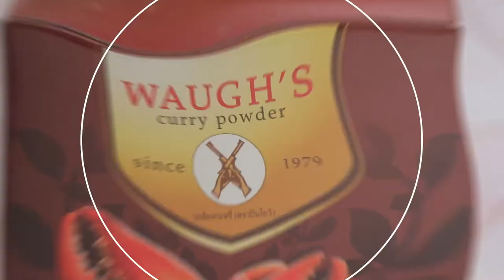ขนมปังไส้เนื้อปูผัดผงกะหรี่ สูตรเด็ด...ทำง่าย...สไตล์ "อ.ยิ่งศักดิ์"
วันนี้อาจารย์มี เมนู ขนมปังไส้เนื้อปูผัดผงกะหรี่ จากวอส์ผงกะหรี่ (ตรา ปืนไขว้) ต้นตำหรับความหอมอร่อยถึงรสผงกะกรี่แท้ที่เชฟไว้วางใจมากกว่า 40 ปี มาฝากคร่ะ

ผลิตภัณฑ์ : วอส์ผงกะหรี่ (ตรา ปืนไขว้)

สิ่งที่ต้องเตรียมสำหรับ (ไส้เนื้อปูผัดผงกะหรี่)

วอส์ผงกะหรี่ (ตรา ปืนไขว้) 1 ช้อนโต๊ะ
น้ำมันน้ำพริกเผา          2 ช้อนโต๊ะ
น้ำตาลทราย (ส่วนที่ 1)   2 ช้อนชา
หอมหัวใหญ่หั่นเต๋าเล็ก 50 กรัม
มันฝรั่งหั่นเต๋าเล็กลวกสุก 20 กรัม
แคร์รอตหั่นเต๋าเล็กลวกสุก 20 กรัม
เนื้อปูนึ่งสุก                 200 กรัม
แป้งสาลีเอนกประสงค์ 1 ช้อนโต๊ะ

วิธีทำ(ไส้เนื้อปูผัดผงกะหรี่)

1. ใส่วอส์ผงกะหรี่ (ตรา ปืนไขว้) น้ำมันน้ำพริกเผา ไข่ไก่ พริกไทยป่น น้ำตาลทราย และซีอิ๊วขาวลงในภาชนะ
คนผสมให้เข้ากัน เตรียมไว้
2. ใส่น้ำมันพืชลงในภาชนะตั้งไฟพอร้อน ใส่กระเทียมสับ และหอมหัวใหญ่ลงผัดจนหอมใหญ่สุก จากนั้นใส่
มันฝรั่งลวกสุก แคร์รอตลวก ผัดให้เข้ากัน
3. ใส่เครื่องปรุงที่ผสมไว้ ลงผัดให้เข้ากันดี ตามด้วยเนื้อปูนึ่ง เติมน้ำ และแป้งสาลีเอนกประสงค์ ผัดจนส่วนผสมแห้งใส่ต้นหอมซอย ปิดไฟ ผัดให้เข้ากันตักใส่ภาชนะ พักไว้ให้เย็น

สิ่งที่ต้องเตรียมสำหรับ (ขนมปังไส้เนื้อปูผัดผงกะหรี่)

เนยสดชนิดเค็ม (ส่วนที่ 2 สำหรับทานหน้าขนมปัง)

วิธีทำ (ขนมปังไส้เนื้อปูผัดผงกระหรี่)

1. ใส่แป้งสาลีทำขนมปัง ยีสต์แห้งสำเร็จรูป เกลือป่นเสริมไอโอดีน และน้ำตาลทรายลงในเครื่องนวดแป้ง เปิดเครื่องนวดผสมพอเข้ากัน เติมไข่ไก่ เนยสดชนิดเค็ม น้ำเย็น และนมข้นจืด นวดต่อจนก้อนโดเนียนดี ปิดเครื่อง
2. แบ่งก้อนโดน้ำหนัก 50 กรัม คลึงให้เป็นก้อนกลม แผ่นแป้งโดออกให้ริบบางตรงกลางหนา ใส่ไส้เนื้อปูผัดผงกะหรี่หุ้มแป้งโดให้มิด วางลงในพิมพ์ พักไว้ให้แป้งขึ้นเป็น 2 เท่า
3. นำขนมปังเข้าอบที่อุณหภูมิ 350 องศาฟาเรนไฮต์ หรือ 175 องศาเซลเซียส ประมาณ 25-30 นาที หรือจนกระทั่งสุก นำออกจากเตาอบ ทาด้วยเนยสดชนิดเค็ม จัดใส่ภาชนะจัดเสิร์ฟ

▲Line @yingsakfood